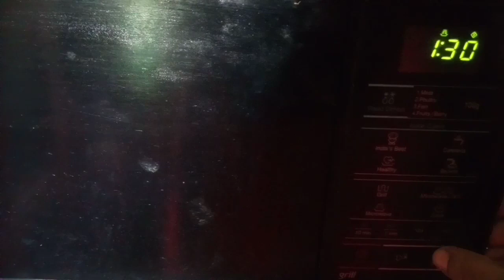2 HEALTHY BREAKFAST WITH" OATS"(ওটস্ এর সাথে ব্রেকফাষ্ট)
HI
friends
toooooo easy two healthy  recipes  for breakfast.
everybody  enjoy.

please
SUBSCRBE🔔